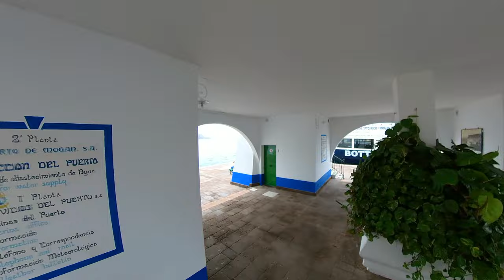Berlin on tour & 4K - Walking in Puerto de Mogán - „Venedig Gran Canarias“